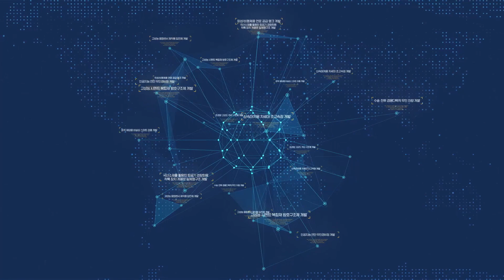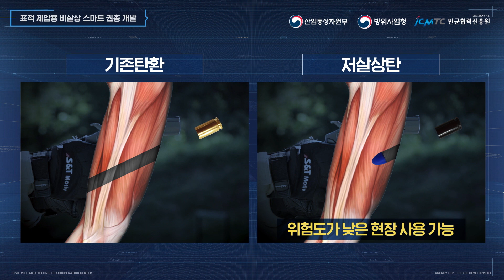[새로워진 테크빌리티] 표적제압용 비살상 스마트 권총 개발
치안활동과정에서 물리적 피해를 최소화 하기위해
만들어진 [ 표적제압용 비살상 스마트 권총! ]

민군이 협력한 비살상 스마트 권총사업을 통해
위험도가 낮은 현장에서 사용가능하게하여
불필요한 인명피해를 사전에 방지하고,
스마트모듈로 탄의 총구 고각 표시부터 사격위치 및 시간 기록 저장까지
가능하게 되었는데요

스마트 권총의 물리력이 얼마나 향상되었는지! 얼마나 경량화 되었는지!
궁금하다면 지금바로 테크빌리티! 클릭해주세요